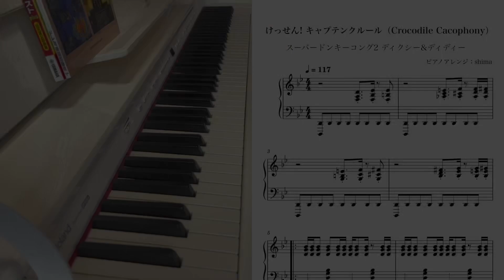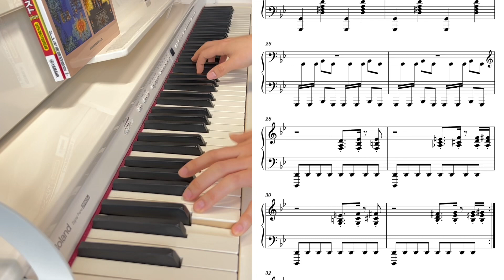けっせん！キャプテンクルール / スーパードンキーコング2【ピアノ＋楽譜】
スーパードンキーコング2より「けっせん!_キャプテンクルール（Crocodile_Cacophony）」のピアノアレンジ演奏です。